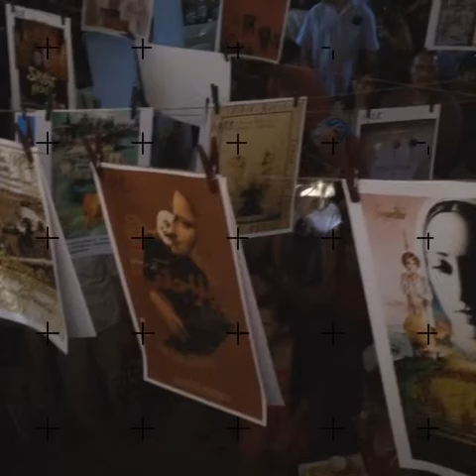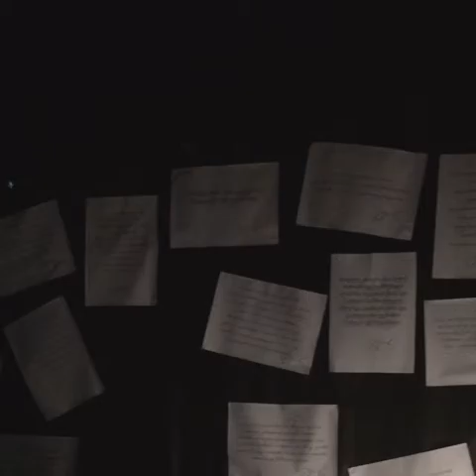Lviv. International Project: Serge Parajanov - a Dream of XXI century. 2016 08 20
Dream Projects and Dream Musuem presents an
International Project:
Serge Parajanov - a Dream of XXI century.
Installation in Suputnik cinema.
Levandivka. Lviv.
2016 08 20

Curator: Danelyan Victoriya